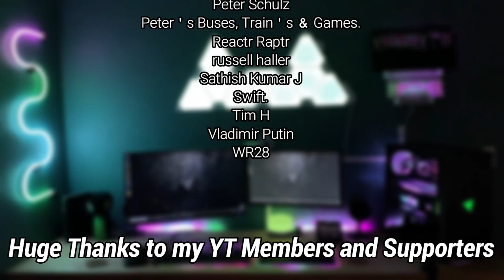Venom Razer Chroma Profile | Members Only Download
This Venom profile is a perfect combination of fuchsia and green wave colors that bounce off of the ends of the keyboard. This is one of many Members Only profiles made weekly on my UnrealHero Discord channel. You must be a YouTube Member to download this profile.
***Links Below***

To download these designs you must:
-Be a YT Member
-Link your YT account to your Discord account

Only my YT Members have access to this download on my Discord Server

Music
Comma - Cushy

HUGE thanks to my current supporters and members for their support!